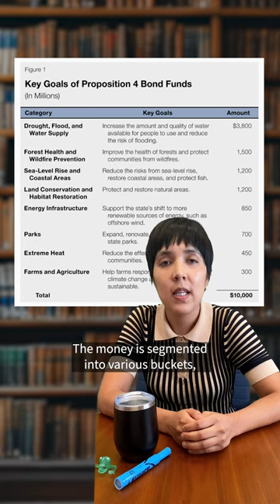What To Know About California's $10 Billion Climate Bond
California voters will decide in November whether to approve a $10 billion climate bond that supporters say is needed to jump-start water system repairs for residents without safe drinking water. Opponents say those repairs should be prioritized in the state budget, not put on a credit card.